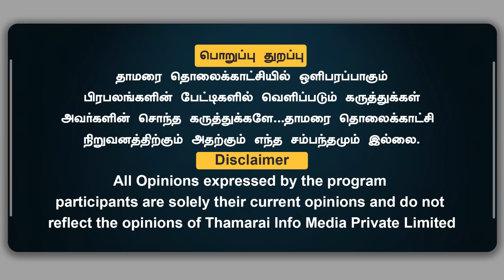அண்ணாமலையை சீண்டிய ஸ்டாலின்! நீதிமன்றத்தில் சமர்ப்பிக்க போகும் ஆதாரம்!விரைவில் முடிவுகள் வரும்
அண்ணாமலையை சீண்டிய ஸ்டாலின்! நீதிமன்றத்தில் சமர்ப்பிக்க போகும் ஆதாரம்!விரைவில் முடிவுகள் வரும் | Subramanian | Thamarai TV